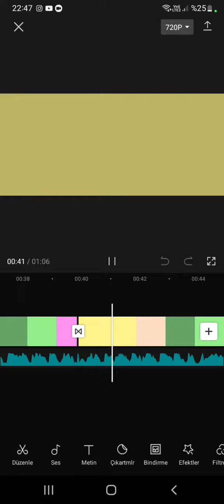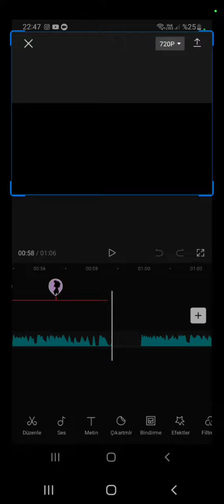video nun tammamı(the whole video)